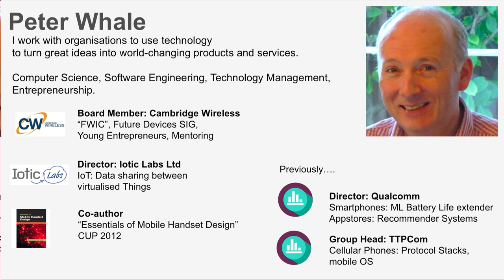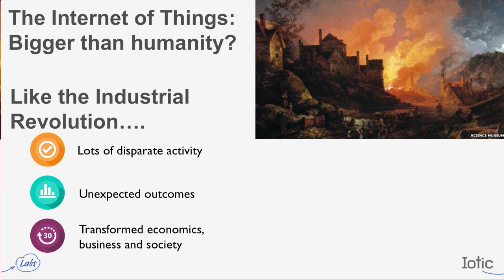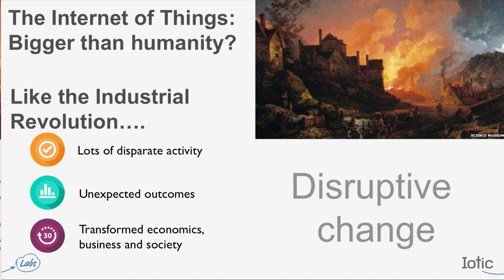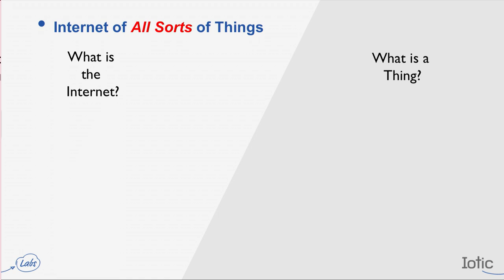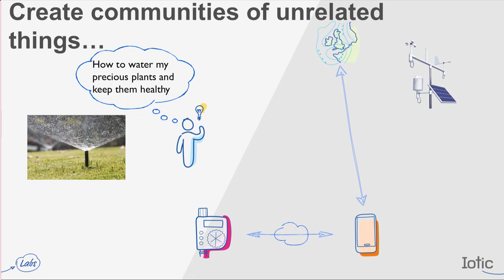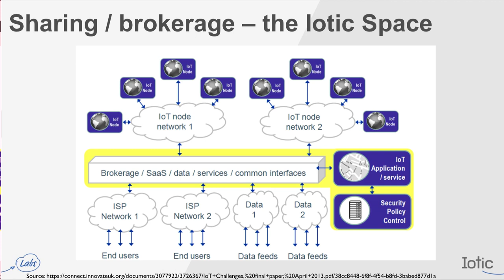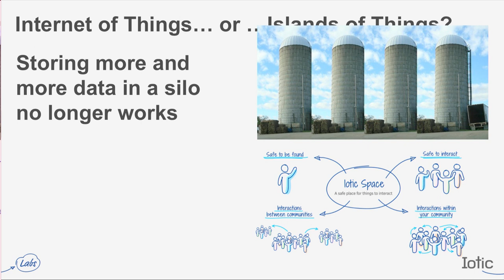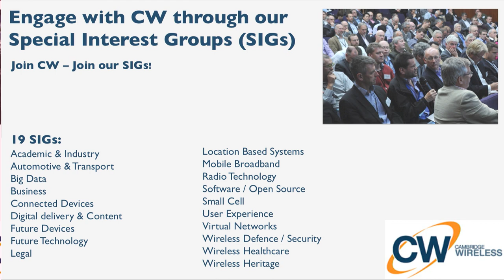Keynote - Peter Whale at SAI Conference 2015 - The Future of Wireless will be nothing like the past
Abstract: One thing seems certain: the future of wireless will be nothing like the past. Billions of "things" will be connected using networks quite unlike the ones we use today. Many new products, devices and appliances will be wirelessly connected, and opportunities to transform whole new industry sectors abound. Wireless is finding new application in the home, within government and businesses, in our hospitals, in our cars and in our cities. Major growth challenges exist too. Smartphone penetration will approach ubiquity, average revenue per user is declining, data usage is expanding rapidly. Value has moved to cloud providers with expertise in software and analytics providing innovative consumer services. There is not enough spectrum for future growth and agreement is lacking on potentially conflicting requirements for 5G. With change brings opportunity, new questions to ask and new problems to solve. The technology revolution has only just begun! This talk will briefly review the technical, social and business trends influencing the future of wireless, and then draw out some of the key areas of academic research likely to be of particular interest in the future to industry.

About Peter Whale:
Peter is an accomplished leader in innovation and technology with a track record of conceiving and commercialising breakthrough technology-based products. Peter is Director of Product Marketing with Iotic Labs Ltd, a disruptive start-up with a vision to enable Things to interact on the Internet just like people do. Previously Director of Product Management with Qualcomm Technologies Incorporated, Peter was responsible for innovation and product commercialisation of IP in the field of machine learning into a portfolio of products that have benefited millions of users every day around the globe. Prior to Qualcomm, Peter was a key member of the leadership team at TTPCom, which played an early and pivotal role in the development of digital GSM and the emergence of Internet-enabled mobile phones. Peter developed and sold software solutions shipped in over 100 million handsets, and managed relationships with a number of blue chip customers. Peter has been a board member of CW (Cambridge Wireless) since 2009. Peter is a long-standing SIG Champion of the Future Devices SIG, and has conceived and delivered many innovative and successful events along with his fellow co-champions. Peter is co-author of Essentials of Mobile Handset Design, published by Cambridge University Press, a book that addresses the complex blend of design and technology factors needed to create great mobile devices.